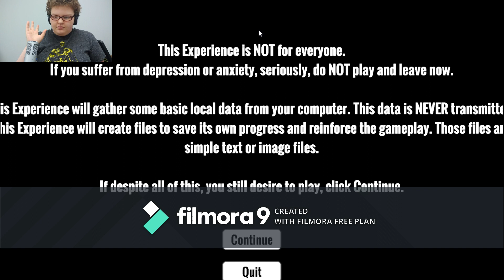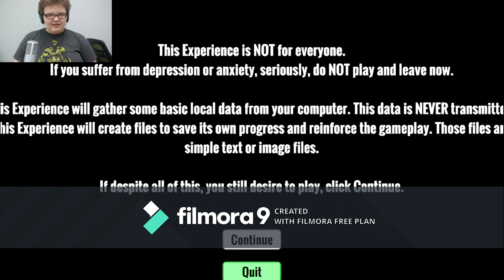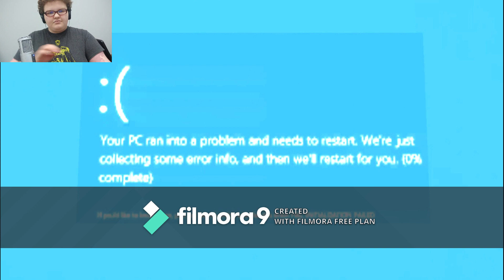TRIGGER WARNING || When the Darkness Comes part 1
Trigger warning! this game explores themes and imagery related to depression and anxiety, which could be triggering for some people. Seriously, if you have a depression or anxiety related disorder, this video may not be a safe experience for you. that being said, if you believe you can handle it, or you are an asshole who has told someone "depression is just a fancy word for being bummed out" or, "Everyone has anxiety" stick around, and learn a thing or two.